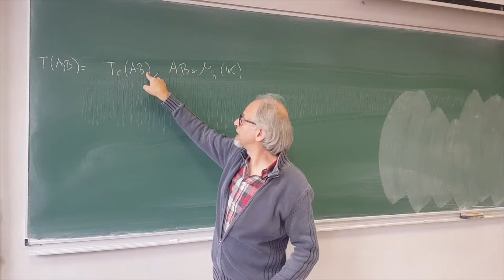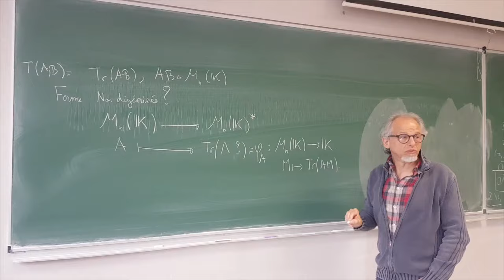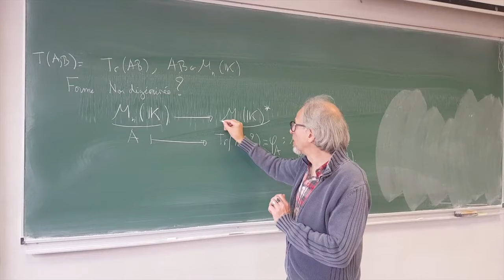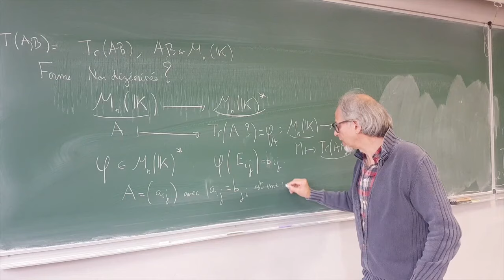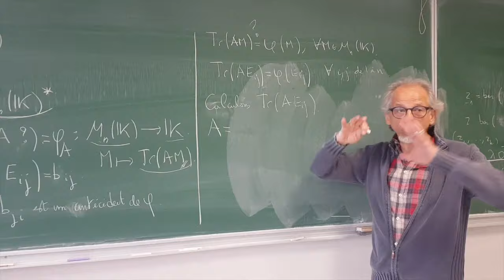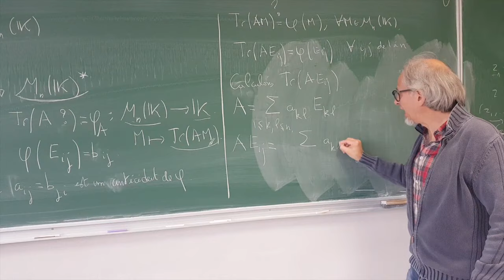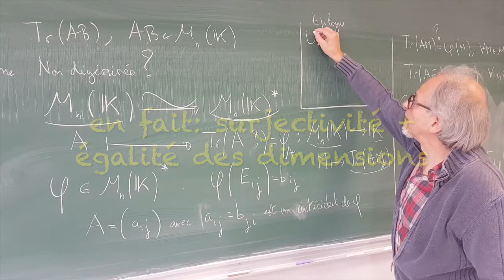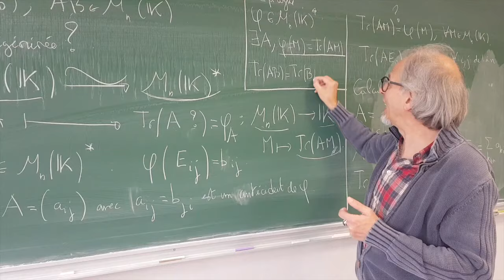Forme trace et dualité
On fait le point sur la forme trace, vue comme une forme bilinéaire symétrique sur l'espace des matrices carrées. On explique ici pourquoi est est non dégénérée, et pourquoi cette propriété est essentielle pour comprendre plus finement l'algèbre de matrices M_n(K).